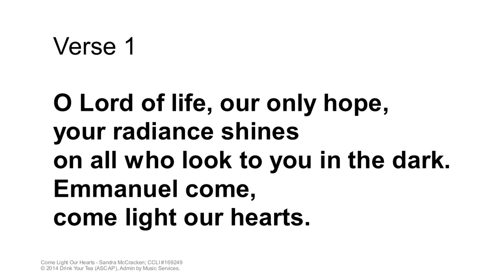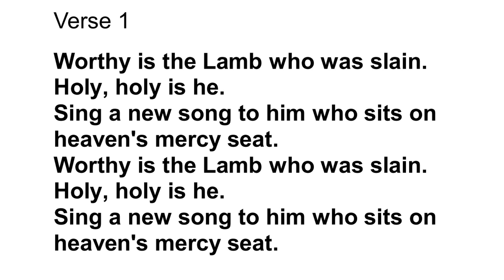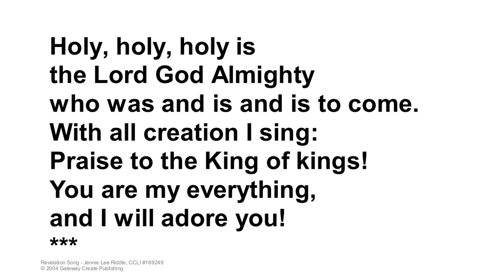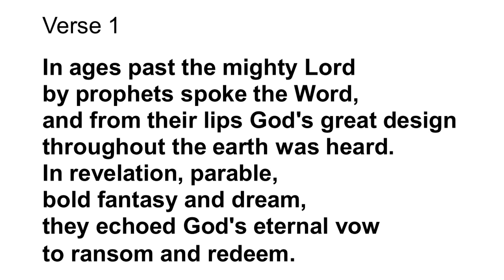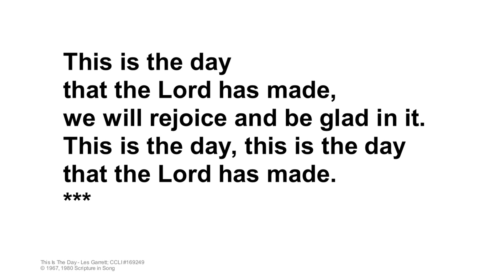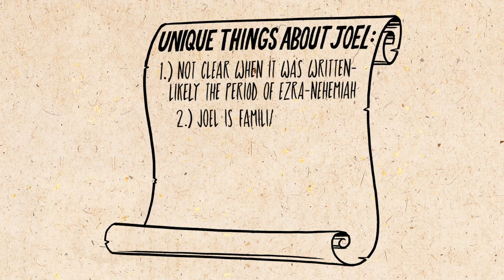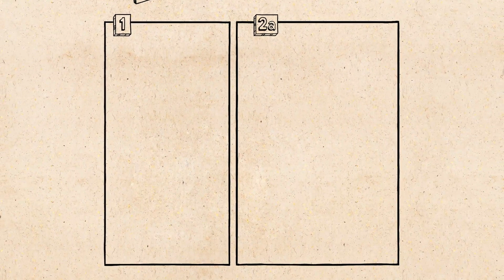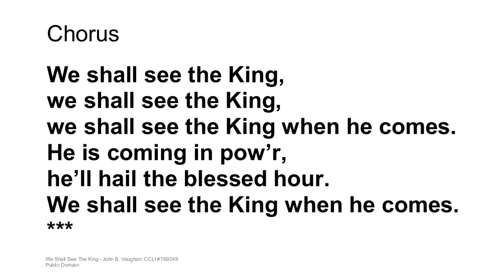SSCRC Service 11 29 20